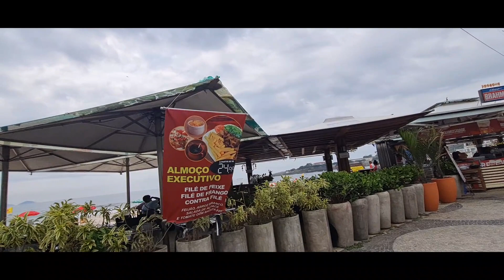Recorriendo Copacabana Río de Janeiro Brasil Dec 2023